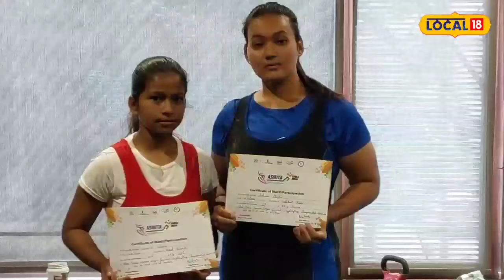Weightlifting | વડોદરાની બે મહિલા વેઈટલિફ્ટર ઝળકી, આ સ્પર્ધામાં જીત્યા ગોલ્ડ અને સિલ્વર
Weightlifting | Two women weightlifters from Vadodara shone, winning gold and silver in this competition

વડોદરા શહેરની વેટલિફ્ટર અશ્વિની છેત્રી અને નિવેદિતા કલંબે નવસારી ખાતે યોજાયેલી ખેલો ઇન્ડિયા વુમન્સ લીગ ગુજરાત વેઇટલિફ્ટિંગ ચેમ્પિયનશિપમાં મેડલ જીતીને શહેરનું નામ રોશન કર્યું છે. અશ્વિનીએ 87 કિગ્રા જુનિયરમાં ગોલ્ડ મેડલ જ્યારે નિવેદિતાએ 49 કિગ્રા યુથમાં સિલ્વર મેડલ જીત્યો છે.